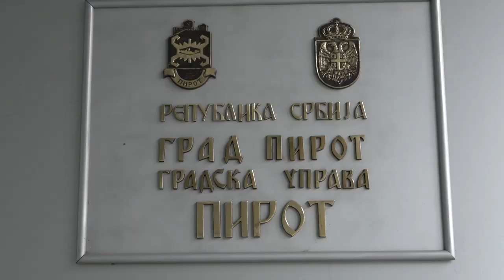U TOKU FORMIRANJE JEDINICE CIVILNE ZAŠTITE U PIROTU